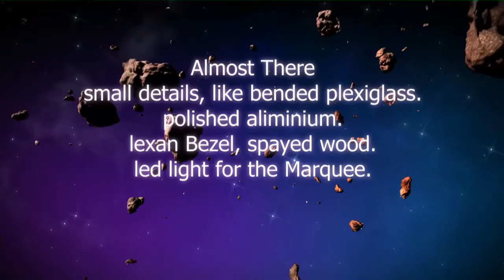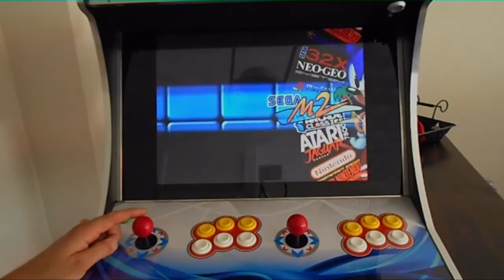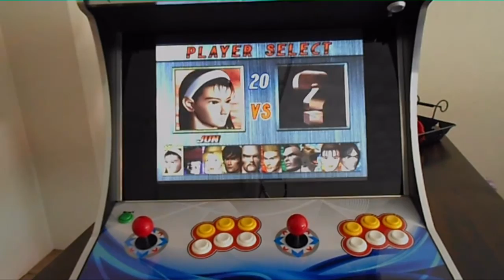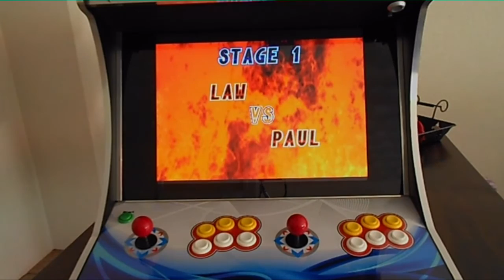Arcade Bartop GCtm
20 inch 4:3 monitor
Sanwa Joysticks (the best there is)
HAPP pushbuttons
Lexan bezel
plexi bend over the control panel
speakers stereo with volume button on the front
rear headphone
dualcore intel 4gb internal memory
not paintend but spray, very glossy and smooth
T-molding
all emulators work with buttons and menu with video.
LED in the marquee with switch